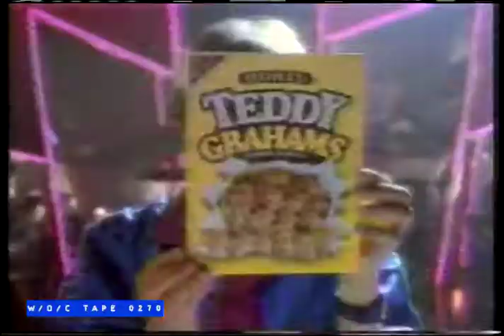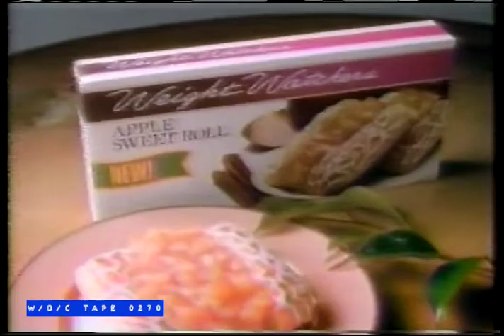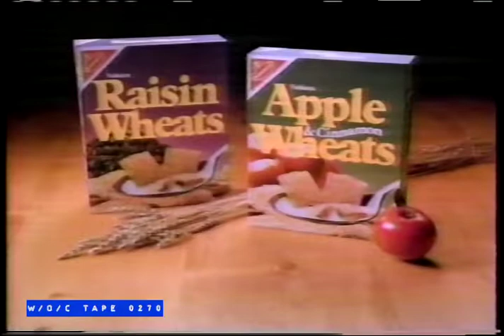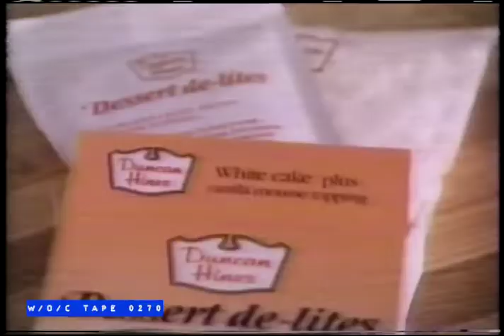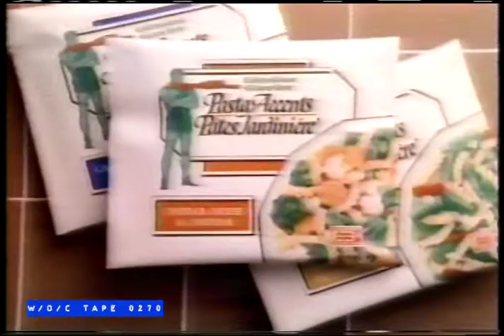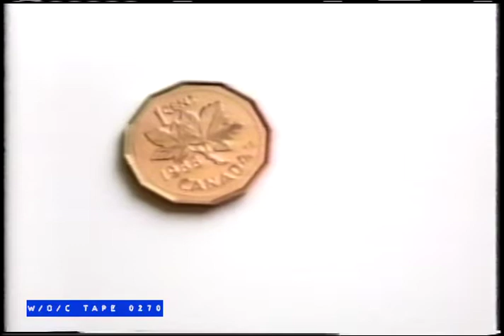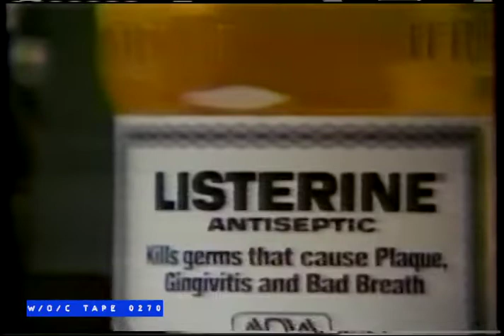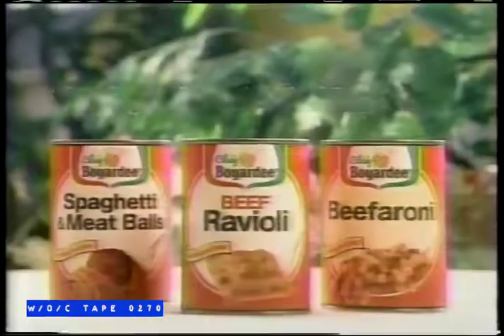WOC Tape 0270 Commercial Compilation - 1991